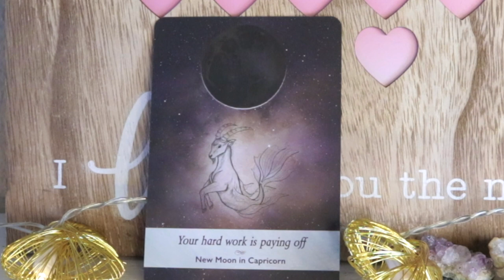FEBRUARY 6, 2021 ANGEL DAILY MESSAGE